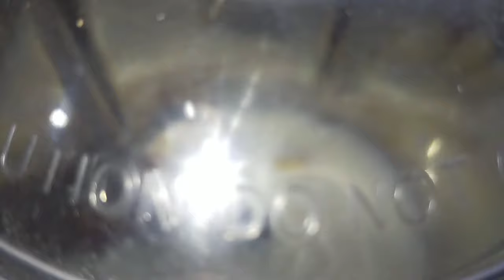৩টি ভিন্ন স্বাদের মজাদার শরবত || 3 Drink's For Summer || Healthy & Rich Drink's